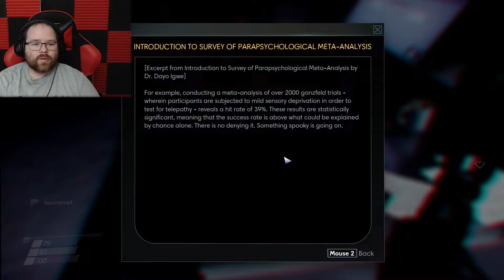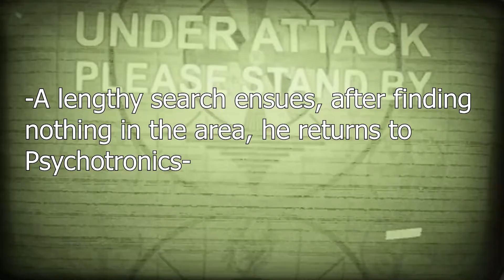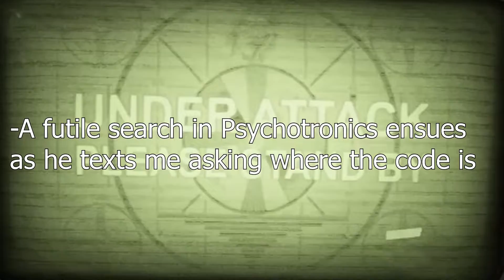Prey Part 5 THE MONSTER LABS!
Monsters? I ain't afraid of no monsters !

Normal Youtube upload days are every Wednesday